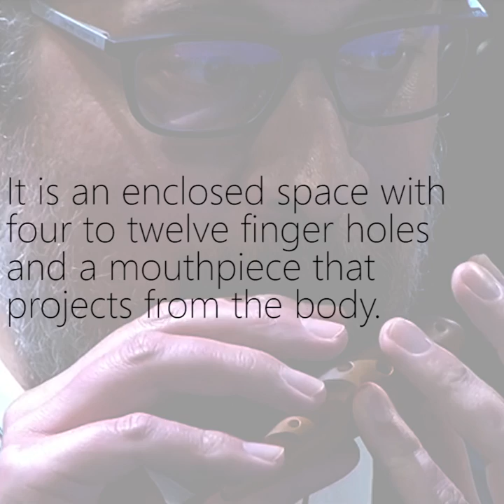The Instruments of Morricone - Part 6: Ocarina | Ennio Morricone - The Morricone Duel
Join us on Facebook and win a Vinyl record, Ocarina or DVD or Blu-ray disc!

If you like "The Morricone Duel", you might also enjoy these other conceptual concerts by the Danish National Symphony Orchestra:

▶ AGENTS ARE FOREVER: coming soon